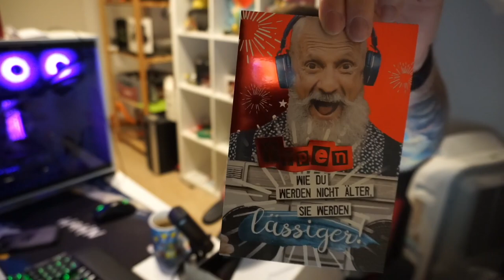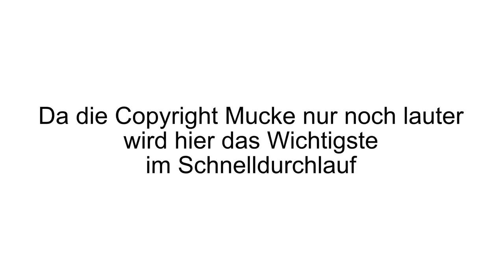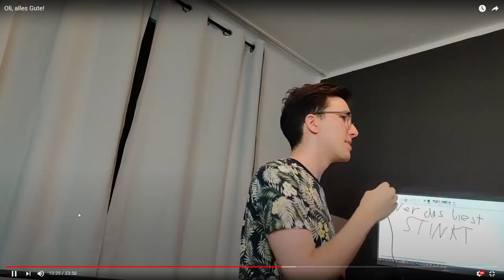Mein Geburtstags-Video - ich werde alt 😱 😱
An alle die sich wundern wieso Stefans Part rausgeschnitten wurde: Auch hier macht uns das Copyright leider einen Strich durch die Rechnung. Im VOD ist der Part jedoch zu sehen :)

Danke an die Süßis für die Glückwünsche:

Berit aka Schmerit
Henri aka Schimmelkopf
Lena aka Tante Riesling
Ansgar aka der Rentner
René aka Feini
Shellynese aka Fulltimestreamer No 1.
Dustin aka WoW Ditcher
Lars aka Lars but no least aka The Lars of Us aka The Lars Jedi
Hanner aka Fulltimestreamerin No 2.
Fabi aka Stopsibelle aka Babybelle
Fina aka bei ihr scheint immer die Sonne
Piet aka überbezahlt
Yunana aka Scheiß Weeb
Marsl aka imagine Luxenburger sein lol
Lisa aka "Ach komm eine Flasche Wein geht noch"
Potterrr aka the real Rentner
Chiara aka Aufräum-Cam
Saskia aka aufgeräumtetes Zimmer
Zählüni aka Selinchenbienchen aka DauertNoch aka Fräulein Korb
Dariusz aka Gladiator Frshprncfblr
Justin aka immer noch Single (
Shxshy aka Soccermom
Luki aka "Ach komm 2 Türme
Viyo aka Kroatisch, praktisch, gut.
Pixi aka leider vergeben
Abu aka der Handzerstörer
Vanbold aka 1.30m Terrier
Joe aka weiße Rose LP HD
Kodiak aka Babygirl
Unbreakable aka Timothy LP HD
Lowpatch aka der Feuerwehrmann meines Herzens
Th0bse aka St0pse, Schn0pse, Fl0pse
Lenny aka Pretty Pottwall aka der Mechaniker aka LÜTTEEEEEEN
Dessix aka Magic Sandro LP
Terste aka der Asoziale
Dasher aka Tim aka Smasher aka Fußballlegende
Max aka Goasmaß Experte
Xephano aka dieser Sänger von Kiss